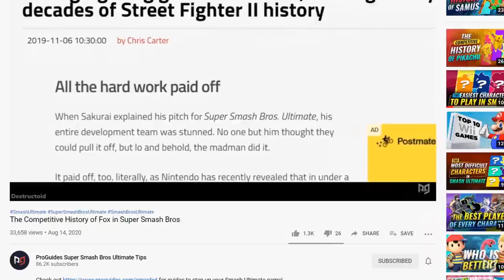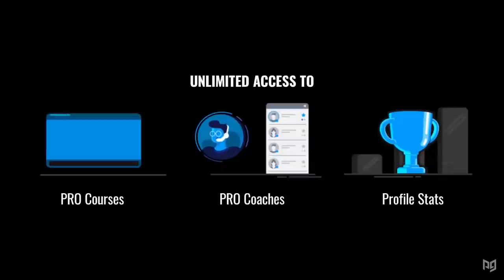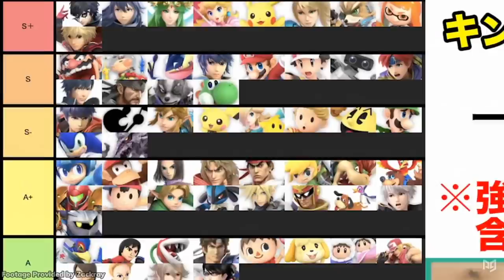Is Wolf HIGH TIER or TOP TIER?